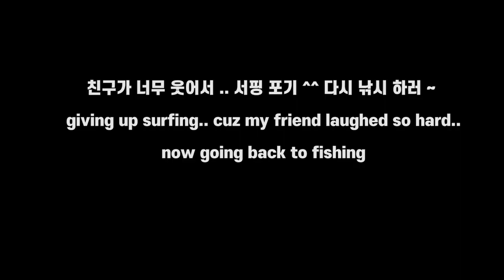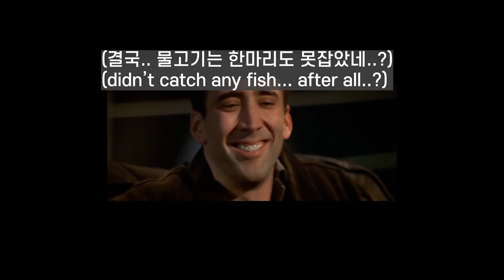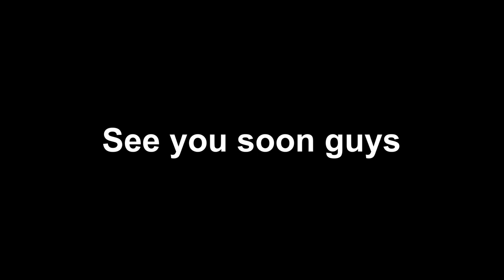[Vlog] Caught THE BIGGEST ONE in JEJU ISLAND!!!!!!!!!!!🐟🏊‍♀